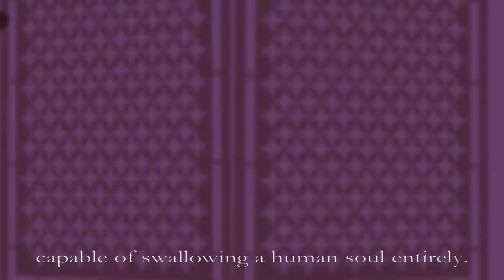BLACK SWAN COLLECTOR'S EDITION Walkthrough Gameplay Part 5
Upon arrival, you will find out that the girl, who handed you the note, mysteriously died. School students are submerged in a lethargic sleep and it involves something that is hidden within the building. Guided by memories of the dead girl, and the ghosts of students who died before, you have to pass through this school and find out what happened fifty years ago.